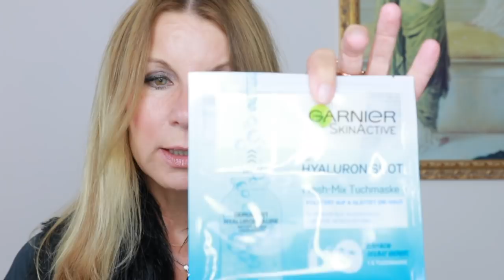NEUHEITEN bei dm * TOPS👍🏻 und Flops 👎🏻 * Kirsty Coco